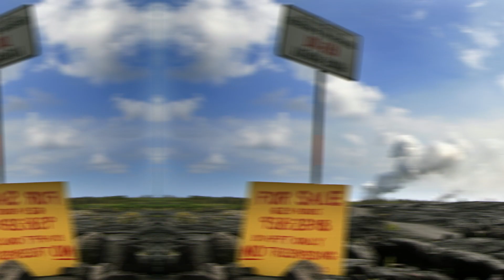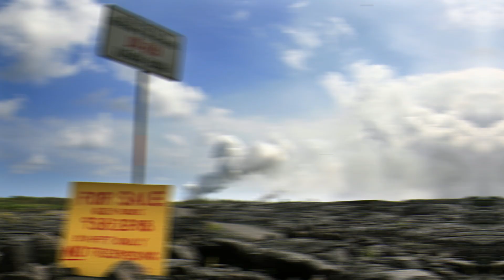10 Najbardziej EKSTREMALNYCH miejsc zamieszkanych przez człowieka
⚡ Cześć Wszystkim! W dzisiejszym odcinku pokażę Wam 10 najbardziej ekstremalnych miejsc, zamieszkanych przez człowieka. Chcecie się dowiedzieć, które miejsca są najbardziej ekstremalne na świecie, to obejrzyjcie ten odcinek! ⚡

Zostaw suba z dzwonem! 🔔
👍Zostaw like! 👍
Zostaw komentarz a przypnę Ci serduszko! ❤
Jeżeli możesz, udostępnij ten materiał, dzięki temu wesprzesz moją pracę!

✔️Krótki opis filmu: W dzisiejszym odcinku pokażę Wam 10 najbardziej ekstremalnych miejsc, zamieszkanych przez człowieka.

🔥 Hasztagi

📌Podobne moje filmy, które mogą Cię zainteresować!

PS. Nie robię promo!